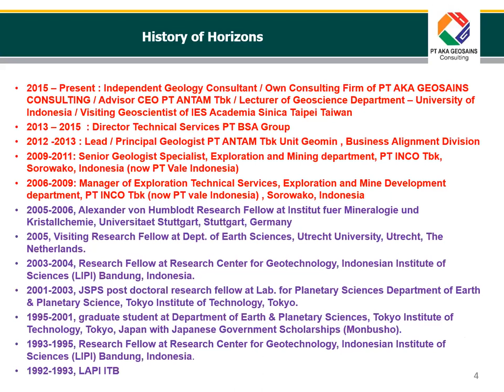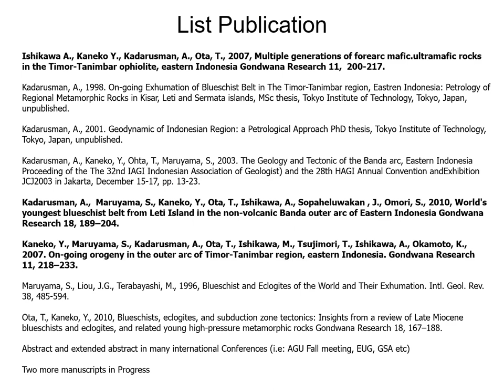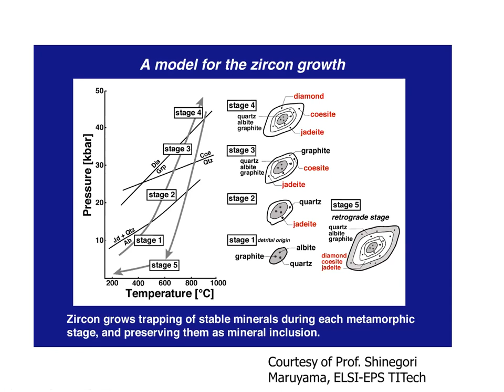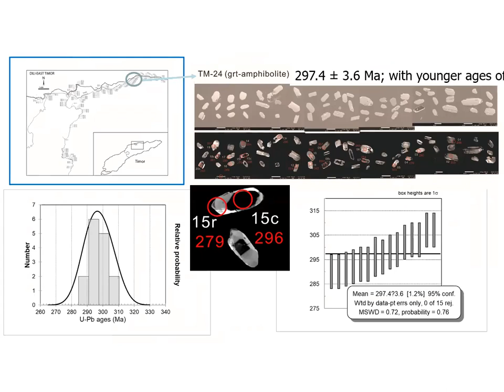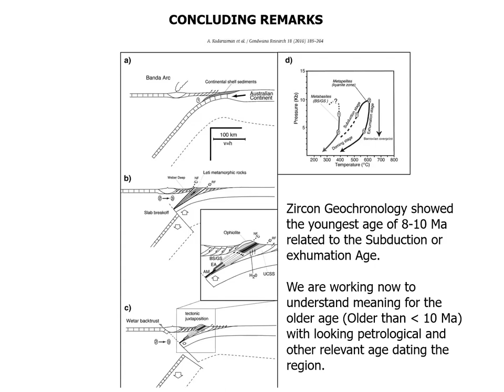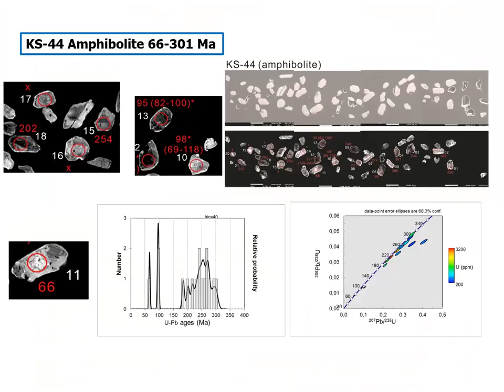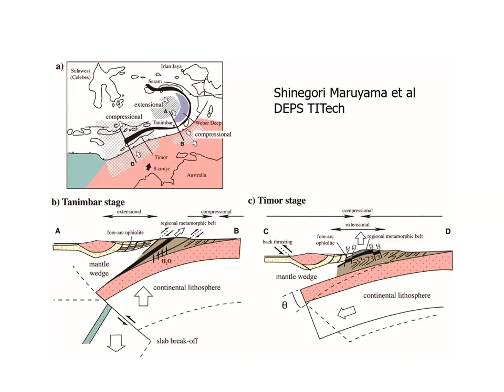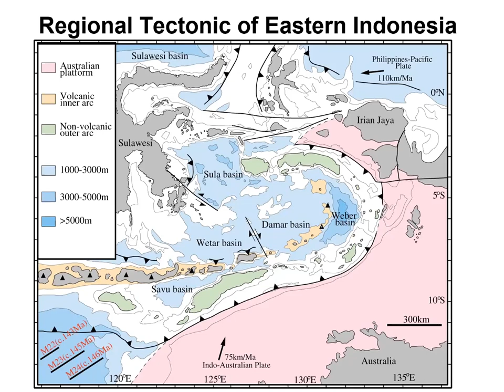FOSI Talk 22 August Zircon Age Dating Update of the Outer Banda Arc by Ade Kadarusman